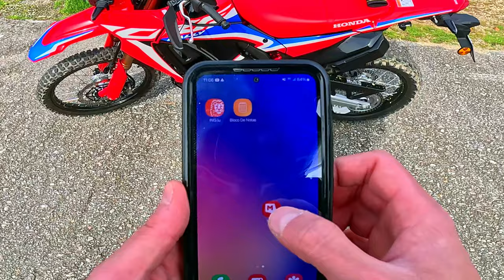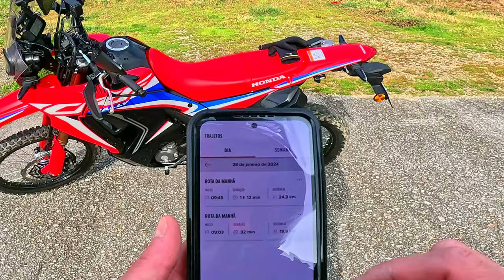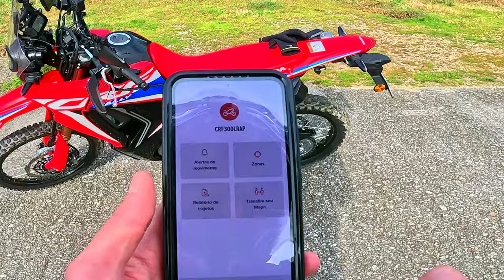Revolucionar a Segurança: Honda Mapit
Bem-vindo ao canal! Neste vídeo emocionante, aprofundo o revolucionário localizador de motas Honda Mapit.

Junta-te a nós enquanto ofereço uma análise detalhada, mostrando como este dispositivo inovador pode transformar completamente sua experiência de ter uma mota. Já alguma vez pensaste em perder a tua mota, ou desejaste poder rastrear facilmente o seu paradeiro? Não procures mais!

O localizador de motas Honda Mapit é a solução definitiva para a tranquilidade de todos os motociclistas. Com tecnologia GPS inovadora, este dispositivo oferece rastreamento em tempo real, permitindo localizar com precisão a tua mota a qualquer momento.

Nesta análise abrangente, discuto os recursos e benefícios impressionantes que o localizador de motas Honda Mapit traz para os motociclistas. Desde o seu interface amigável até à sua durabilidade robusta, não deixamos pedra sobre pedra ao examinar este acessório de motas de última geração.

O localizador de motas Honda Mapit não apenas garante a segurança do seu amado veículo de duas rodas, mas também aumenta a sua conveniência de condução. Nunca mais terás que te preocupar em esquecer onde estacionaste ou em gastar tempo valioso à procura da tua mota em áreas lotadas.

Com apenas alguns toques no Smartphone, navegarás sem esforço até à localização precisa da tua mota. Se estás cansado do stress e da ansiedade associados à segurança da tua mota, o localizador de motas Honda Mapit é aquilo que precisas. Sente-te fortalecido e no controlo como nunca antes, sabendo que a tua mota está sempre à distância de um olhar no ecrã do teu telemóvel.

Pronto para revolucionar a tua experiência? Junta-te a nós enquanto exploramos o localizador de motas Honda Mapit e descobre como ele pode elevar a tua jornada para o próximo nível. Não percas este dispositivo inovador que está a remodelar a comunidade de motociclistas!